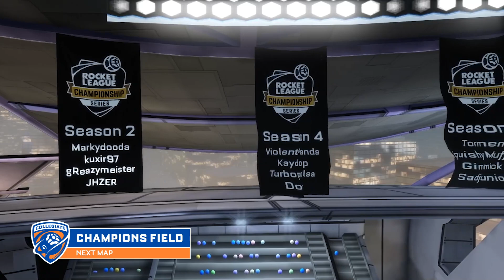MS&T vs LSU | Missouri S&T vs LSU | CRL Fall 2020 - Wildcard (15 Dec 2020)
Match between Missouri University of Science and Technology vs Louisiana State University during CRL Fall 2020 - Wildcard.